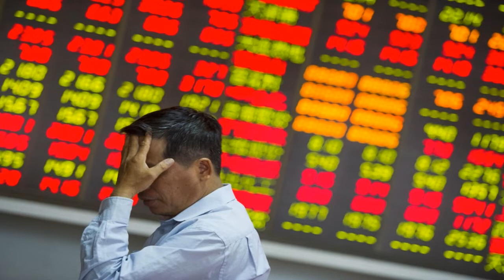China Creates Wolf Warrior to Fight Against the Us And India in TAMIL || TAMIL PAARVAI#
ஆயுதங்கள் இல்லாமல் தாக்குதல் நடத்தும்சீனாவின் ஓநாய் வீரர்கள்.
There is a new brand of diplomacy taking hold in Beijing and its chief architects have a suitably fierce nickname to match their aggressive style -- they are the wolf warriors.The "wolf warriors" represent a completely different type of diplomat to the famously bland Chinese foreign representatives of the past few decades

India, the fourth most powerful nation on the index after Japan, lost economic growth potential in the pandemic and is also ceding strategic ground to Beijing. Lowy projects India will reach 40% of China's economic output by 2030, compared with the 50% estimate last year.
india versus china in tamil,once upon a time in china tamil dubbed
Instead of long, verbose statements, these Chinese officials are taking to Twitter and other social media platforms to hit back directly at any criticism of China or the ruling Communist Party.
china-creates-wolf-warrior-to-fight-against-the-us-and-india